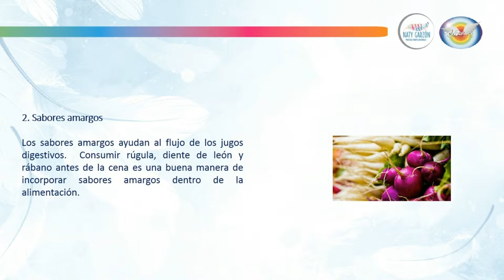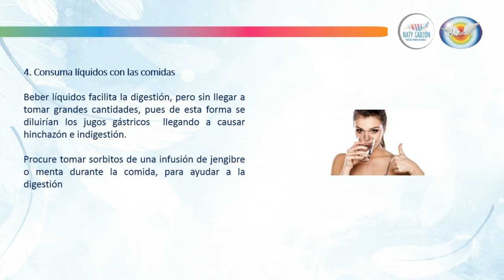Recetas naturales para la indigestión